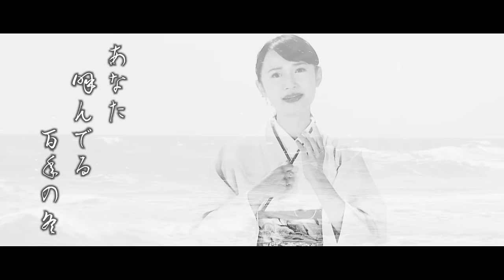望月琉叶『百年の冬』MV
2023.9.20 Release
望月琉叶『百年の冬』

『百年の冬』は前作に続いて、作曲に『舟唄』（八代亜紀）『望郷じょんから』（細川たかし）など歌謡史に残る数々の大ヒット曲を生み出した浜圭介氏を迎えた。これまで望月が発表してきた演歌作品から更に進化した本格演歌作品となっている。源平合戦の地・鎌倉が舞台となった作品は、源義経と静御前との悲恋の物語を題材とした、スケール感のあるドラマチックな楽曲だ。止まぬ雪が叶わぬ恋の悲しみを表現し、間奏でつぶやかれる「男はみんな　女の敵（かたき）　憎い憎い　女の敵（かたき）」という台詞が印象的な歌詞となってる。

百年の冬
作詩：渡辺なつみ　作曲：浜圭介　編曲：若草恵

この悲しみに　名前を下さい
止まぬ雪に　明日を下さい
桜眠る　若宮大路
段葛　つむじ風　恋が舞う
静や静　しずしずと　この身に降りる　百年の冬
静や静　帰って来てよ
あなた　あなた　あなた呼んでる　百年の冬

（台詞）男はみんな　女の敵　憎い憎い　女の敵

この愛しさに　終わりを下さい
低い空に　光を下さい
遥か遠い　あの胸目掛け
由比ヶ浜　波の音　恋が翔ぶ
静や静　しずしずと　この身を焦がす　百年の冬
静や静　聞かせて声を
春を　春を　春を待ってる　百年の冬

あなた呼んでる　百年の冬

衣装協力・タイトル書　仕立屋甚五郎